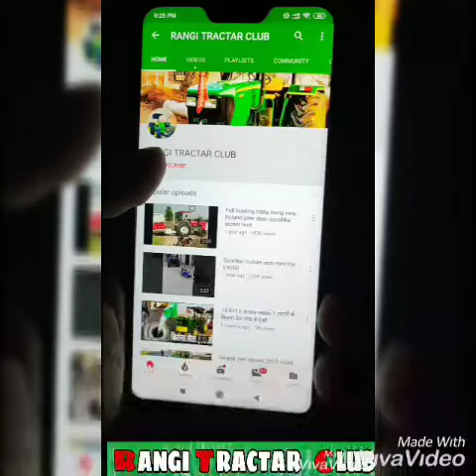Sawraj 744 2 harow देखो कितना जोर है 50 hp के tractar मे